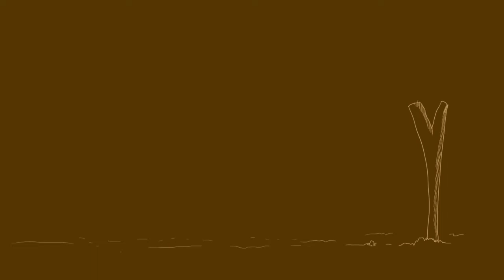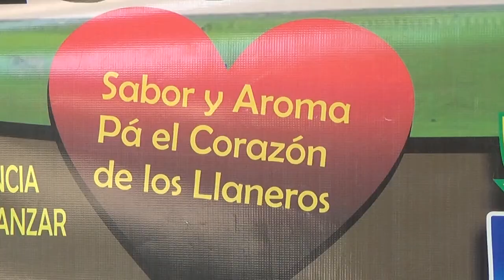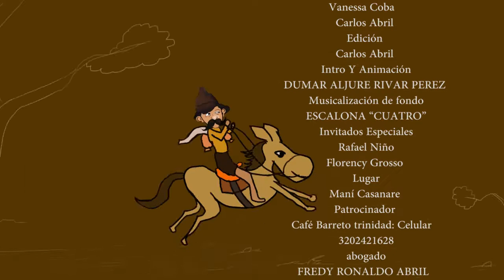DONPIJA -LA HISTORIA DE GUADALUPE SALCEDO CON DON RAFAEL NIÑO MANI